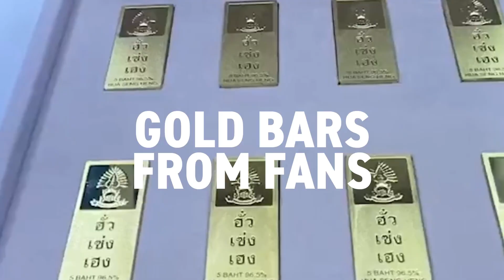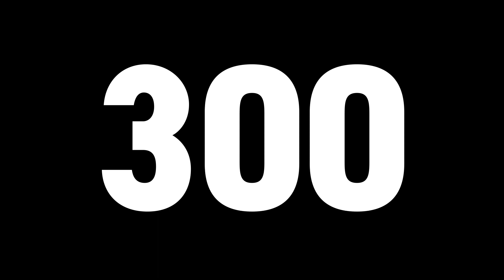[TRAILER] Boys Love: Inside Thailand's BL Phenomenon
Trailer for "Boys Love: Inside Thailand's BL Phenomenon", a documentary that goes behind the scenes to explore the meteoric rise of the country's fastest-growing entertainment genre, also known as BL (or 'Y' in Thai).

Featuring:
Winner Tanatat (actor)
Dennis Panuwat (screenwriter)
Shawn Fraine (psychologist/content creator)
Dr. Thomas Baudinette (scholar)
Roni Roykam (author)
Mana Reads (fanclub admin/content creator)
Bank Srinim (executive producer BoyY Entertainment)

Clips:
War of Y @2022 AISPLAY